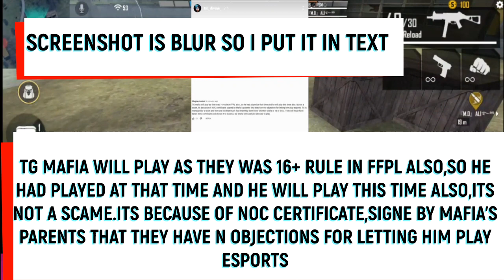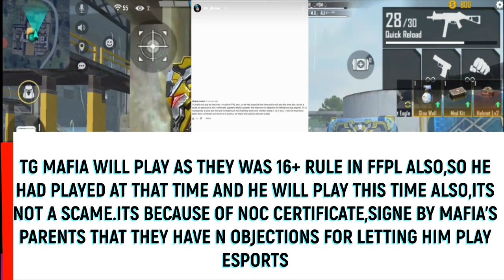TG MAFIA IS BANNED FOR FFIC 2021 ? | IS TG MAFIA NOT PLAYING FFIC 2021 | TG MAFIA UNDER AGE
In This Video,We will See TG MAFIA IS BANNED FOR FFIC 2021 ? | IS TG MAFIA NOT PLAYING FFIC 2021 | TG MAFIA UNDER AGE

DEVICE RAM = 6 GB

DEVICE STORAGE = 128 GB

CHANNEL THROUGH TEAM CODE.

IF ANYONE HAVE A PROBLEM WITH A CONTENT,
I WILL TAKE THE VIDEO DOWN IN 24 HOURS...

TAGS =
TG MAFIA IS BANNED FOR FFIC 2021 ?,
IS TG MAFIA NOT PLAYING FFIC 2021,
TG MAFIA UNDER AGE,
tg mafia age,
tg mafia not playing ffic,
is tg mafia playing ffic or not,
tg mafia,
tg esports,
free fire,
total gaming,
rocky and rdx,
tg fozyajay,
tg delete,
the gamer psm,
psm esports,
tsm esports,

tg mafia age,
tg mafia,
tg esports,
free fire,
total gaming,
rocky and rdx,
tg fozyajay,
tg delete,
the gamer psm,
psm esports,
tsm esports,

tg mafia age,
tg mafia,
tg esports,
free fire,
total gaming,
rocky and rdx,
tg fozyajay,
tg delete,
the gamer psm,
psm esports,
tsm esports,

tg mafia age,
tg mafia,
tg esports,
free fire,
total gaming,
rocky and rdx,
tg fozyajay,
tg delete,
the gamer psm,
psm esports,
tsm esports,